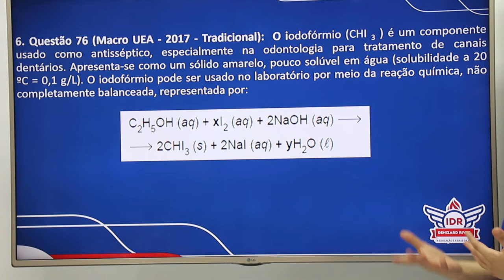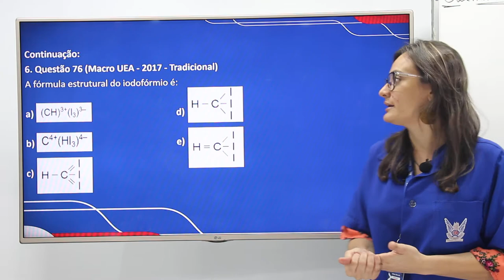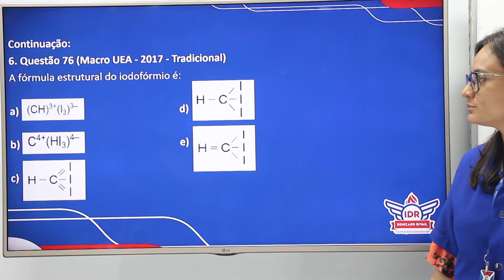WEB AULA 6 - QUÍMICA - 3ª SÉRIE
Questão 76 (Macro UEA - 2017 - Tradicional)